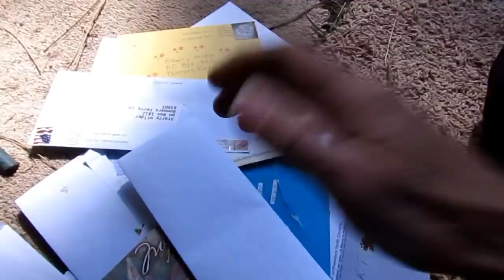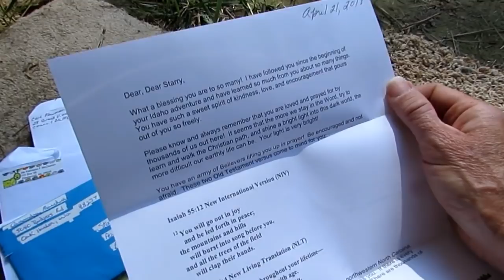Starry Vlog: The Highs & Lows Of This Divorce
Divorce. Yes there is still moments when I am grieving. Moments where I need a pick  me up, a inspirational moment! I need a good cry, or a encouraging word!
LETTERS and cards have been pouring in and although I have READ each and every one of them..I have not been able to write any thank you notes YET!
But my Friends..YOU encourage me...the highs and lows of this divorce has been able to be endured BY all of you and your gracious love and support!
KEEP the cards coming..THEY are carrying me thru!

Bonners Ferry Id
83805

WANT ot do dutch oven cooking..BUY the best!!!

Politics And Other Controversial Opinions!